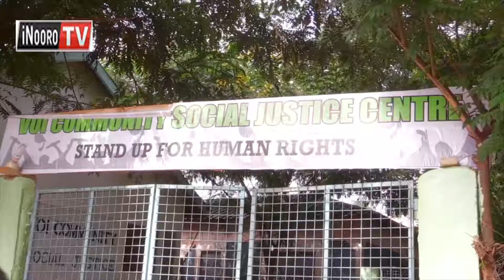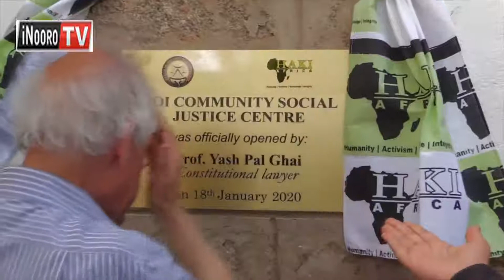Ceceni ya kuruira ihoto cia muingi kuhingurwo, Taita Taveta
Aikari kuuma itura ria Voi kaunti-ini ya Taita Taveta nimagite na gitumi gia gukunguira thutha wa ceceni ya kuruirira ihoto cia muingi kuhingurwo mwena ucio na itemi ria guteithiriria aikari guthoma njira cia kuruirira kihoto kiao. Ni ceceni igukorwo ikihe motungata kuri  andu kuuma voi ohamwe na matura maria marigiciirie na  gitumi kinene gia  kuhingurwo gwa ceceni ino mwena wa Voi ni kuumana na kuongerereka gwa riboti cia andu gutharikirwo mwena ucio na ceceni ino itanyitwo guteithiriria aikari aya kuona kihoto kiria makoretwo magicaria kwa ihinda.